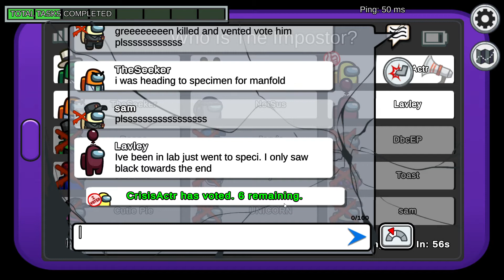The Game!!!!! Among Us Pt.7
Playing By The Rules Sucks!